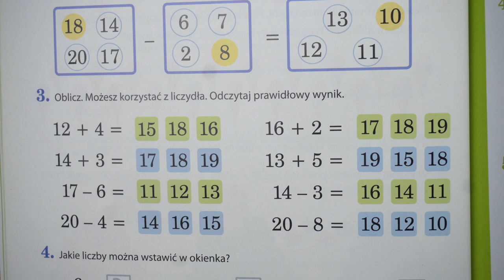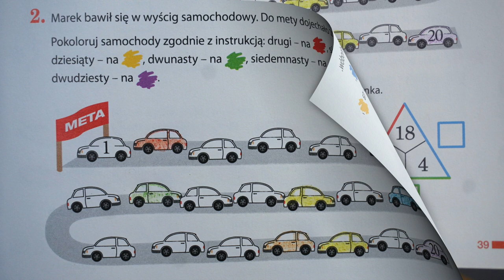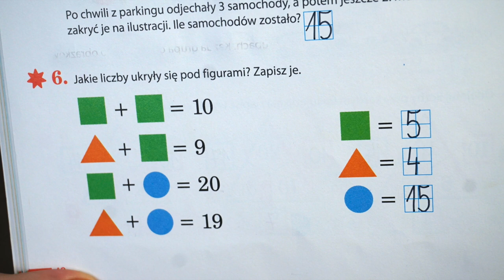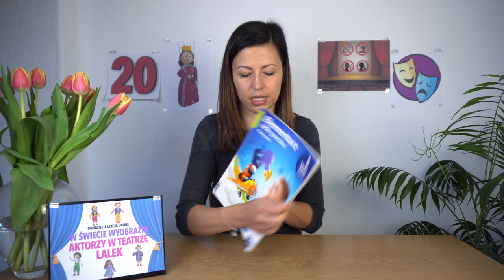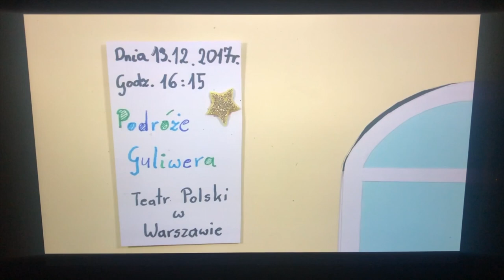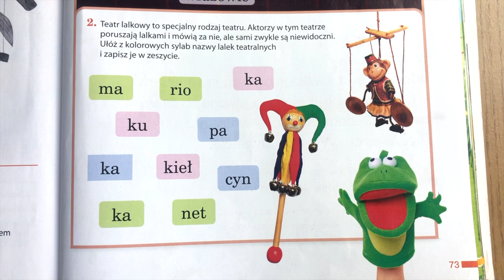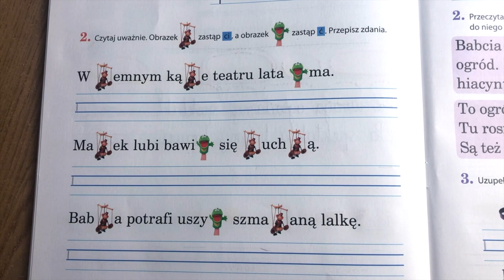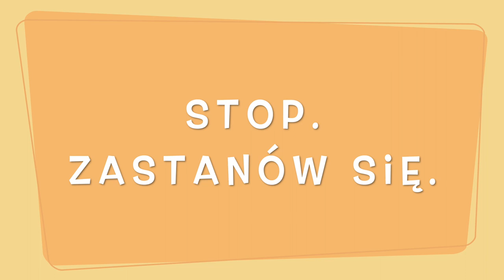Lekcja 20 online - klasa 1a/ 27 kwietnia 2020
TEMET DNIA: Aktorzy w teatrze lalek